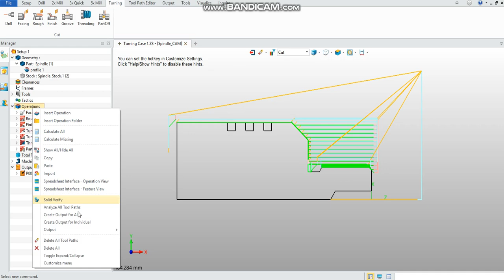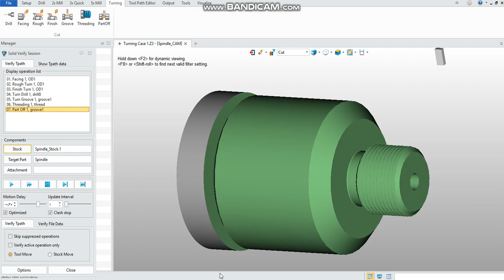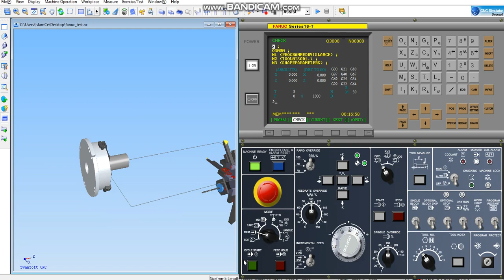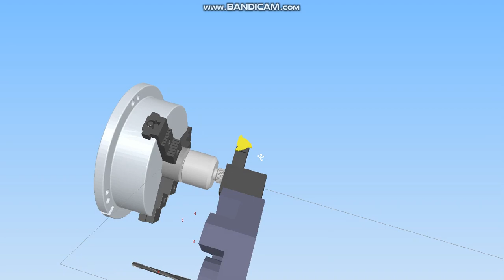ZW3D CAM | Turning | G-code Simulation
in this video, we will show the capability of the ZW3D Software for cnc lathe operations and test the nc program with FANUC Control simulator( SwanSoft).